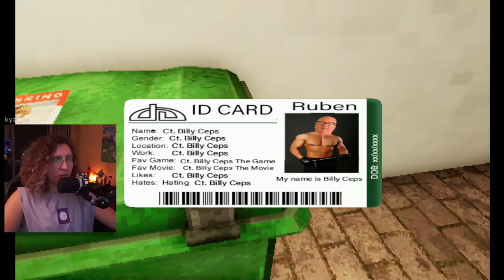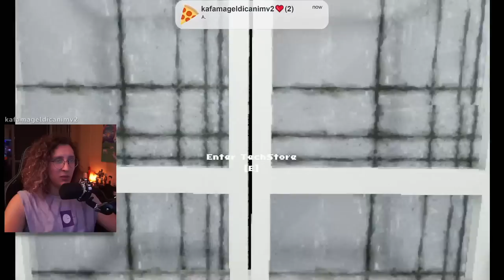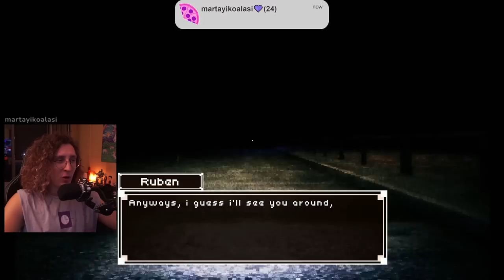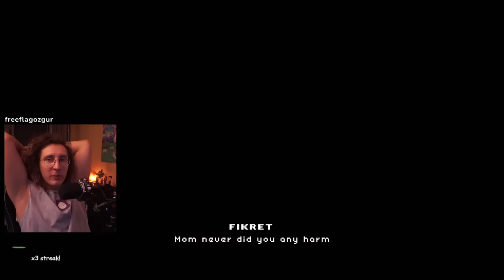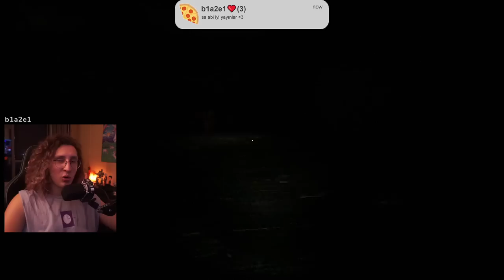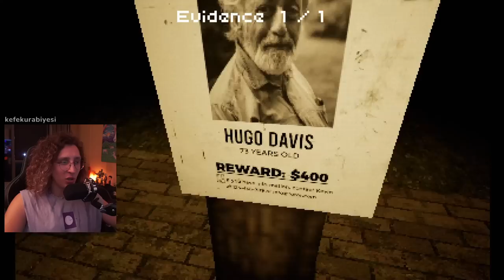SADECE ALIŞVERİŞ YAPMAK İSTİYORDUM